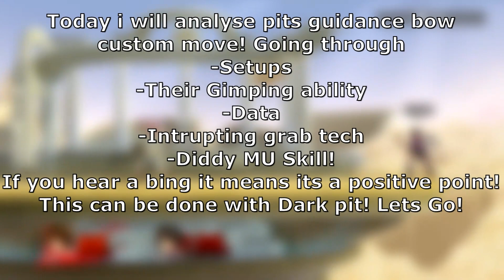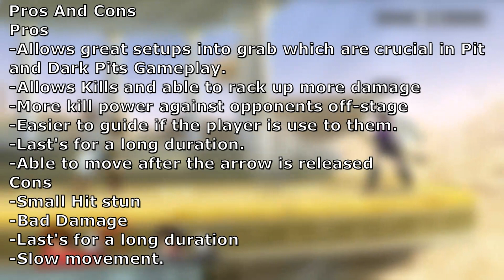Smash 4 : Pit & Dark Pit's Guiding Bow Custom Move Analysis (Guide/Tips and Tricks!)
Hey! Today I teach you the pros and cons and how to use Pits 3rd neutral b custom move. Guiding Bow. This can come in handy for helping setups with pit and has more Pros over Cons. Enjoy! More custom analysis to come in the future!

Song Name : Mission ASCII , Trakion

Smashboards threads : - Coming soon -